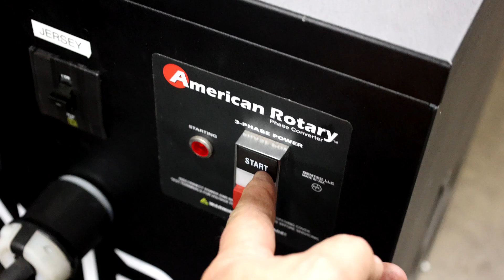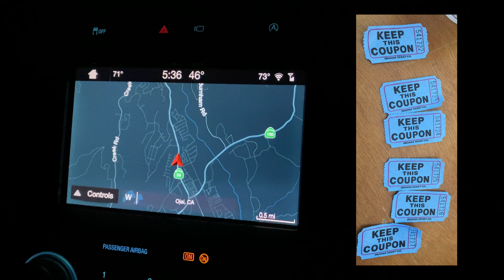BASH2023 EVENT by Bar-Z Rancho Cucamonga California June 23-24, Buy Tickets, FAQ and more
This is a great LIVE EVENT -  a gathering for machinists, all of the trades, company owners, businessmen, YouTube Creators and more.  It is the best experience dollar spent, best education dollar spent, best career move.

We RESTORE high quality machinery & tools (some found at the swap meet) for use in our shop as a way to save money, insure reliability, know our machinery so we can work more efficiently.  Here is what I continually reorder...

Expendable Products used for restoration work - Amazon
Brownells OXPHO-BLUE
Brownells OXPHO-BLUE Creme
Steel Wool 0000
Rust-Oleum Machine Gray Paint
Rust-Oleum Gray Primer
Red Shop Towels
MAAS Metal Polish creme
NEVER SEEZ Blue Moly Assy lube
WD-40 3-pack
Wax Paper
Frog Painters Tape
200 Disposable Toothbrushes
Pipe Cleaners
CitriStrip Paint Removal Gel
3M Lapping Film Assortment

Tools for Restoration - some basics at good prices
Wire Brush set for cleaning holes
WIHA Screwdriver set BIG
WIHA Screwdriver set SMALL
Pin Punch Set for Gunsmiths
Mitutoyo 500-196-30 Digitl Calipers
Nut/Bolt Checker economy

Products that are hard to find that just need a shout out.  These are not found on Amazon. Small companies that have a great product:

Lapping Tools for the ID of holes.  I get a huge amount of value from this specific set
SET-2-TH
The Parkson has many pinned connections.  Cleaning all those small tapered holes and getting them to have a good finish and fit with the pin - PERFECT

Can't go wrong with this stuff.  Clean rigorously after for any sliding ways then lubricate with a quality WAY oil.

Love this product.  It was used on the cam to lock the main anvil.  Makes it slide nicely where it counts and otherwise lock on a separate surface.  You and your operators will appreciate it.
With our free resources centered around skills/tools/knowledge, you are now enabled to make any high quality gear you would ever need.  Gears are at the heart of all interesting mechanisms.

The history of gears is surprisingly interesting - the process of milling and hobbing gears plus the transmission of torque and movement all find a place here. We will open the "Secret Gear Case" to YT as well through this channel - a personal mission